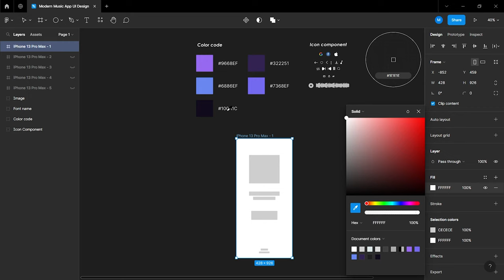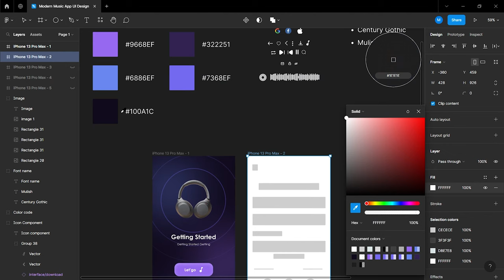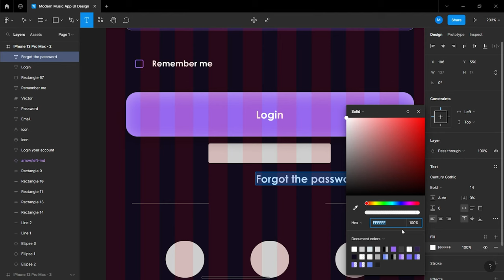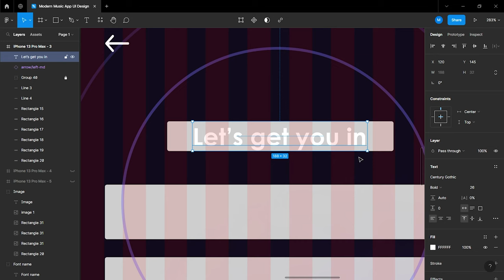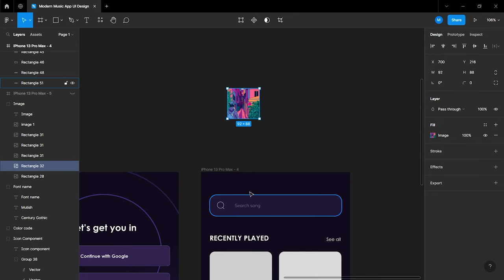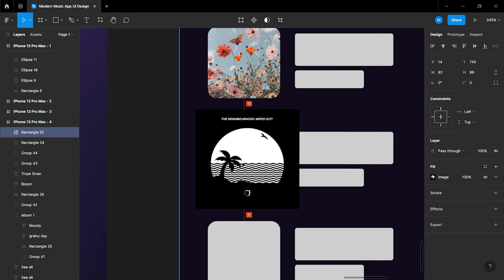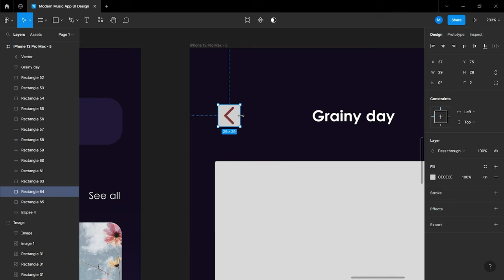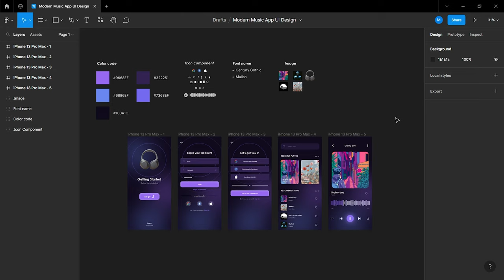How to make Modern Music Player UI Design in Figma | Figma Inspiration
This time I will discuss about how to create an Modern Music App UI Design in Figma. The method is very easy, please watch the video until it's finished.

This channel was created to provide tutorials for beginners so it's very easy to follow the steps.
For friends who want to learn to design User Interface and User Experience (UI/UX) can study together in this channel. Friends will find a lot of learning materials that hopefully will be useful to study.